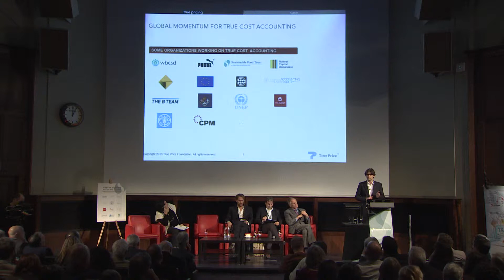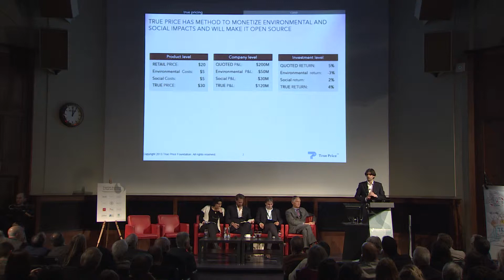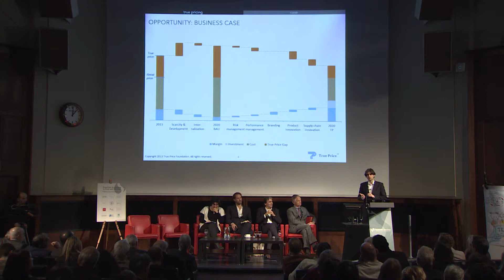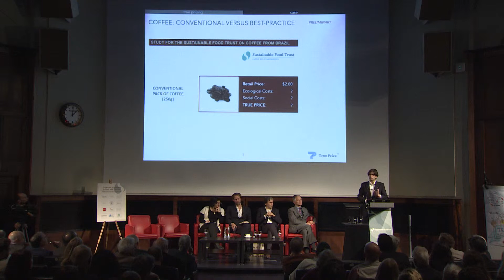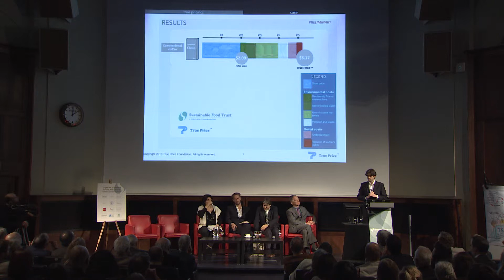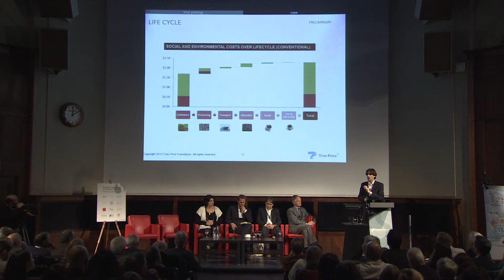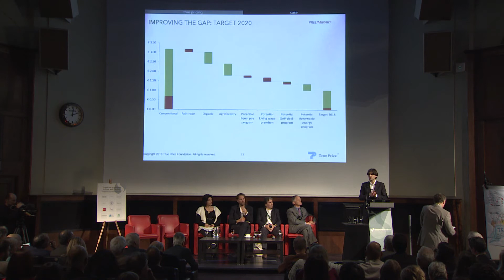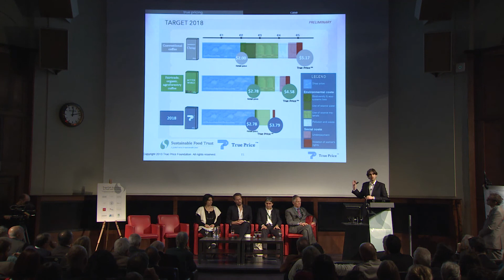Adrian de Groot Ruiz - True Cost Accounting in Practice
Adrian de Groot Ruiz is Executive Director of True Price. Previously, he has conducted research into behavioural economics and sustainable finance. Here, he speaks on the need to account for the true cost of coffee production, including the environmental and social costs. He presents a number of the stakeholders involved in order to shows that true pricing can provide a solid program for change.

Adrian speaks at the Sustainable Food Trust's international conference on the theme of 'True Cost Accounting in Food and Farming', London, December 2013